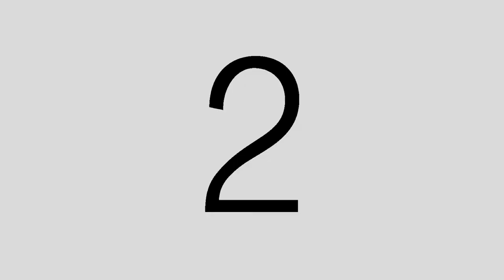29 Ven Oudom Xayavoutthy